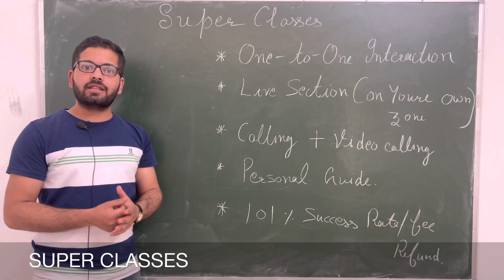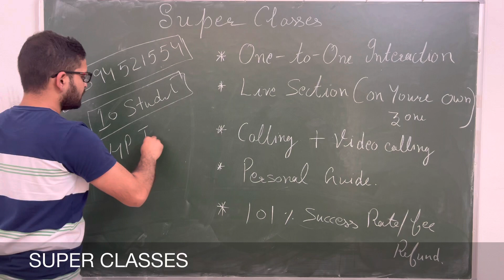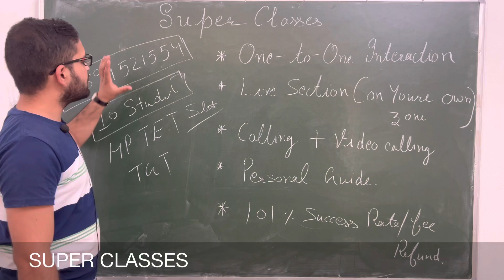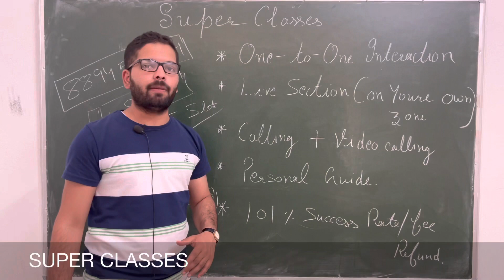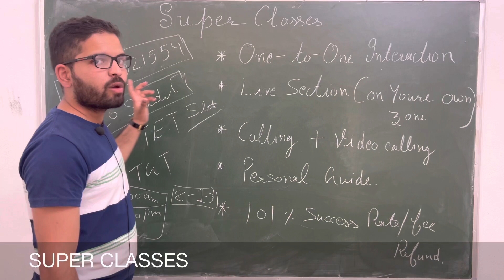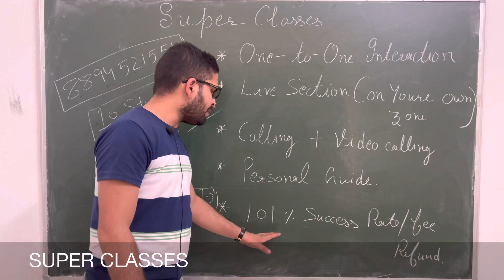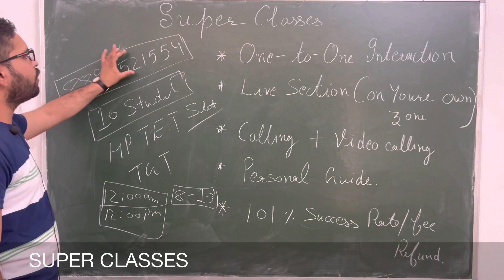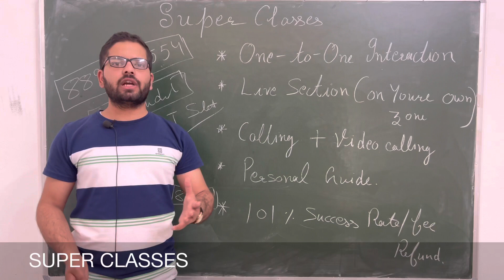HP TET & TGT Preparation//single Subject Super Classes//maths//physics//chemistry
My YouTube Videos Making Tools :

Green Screen